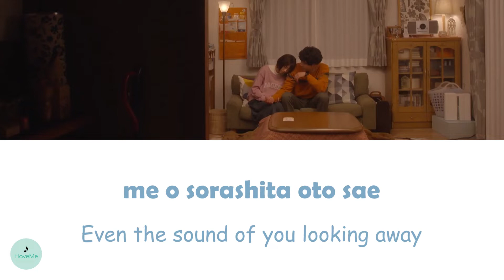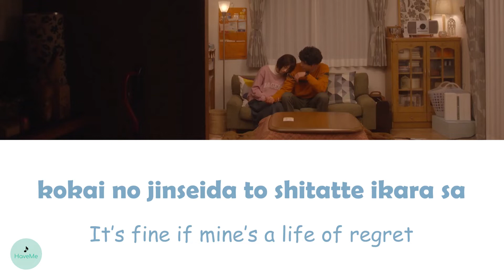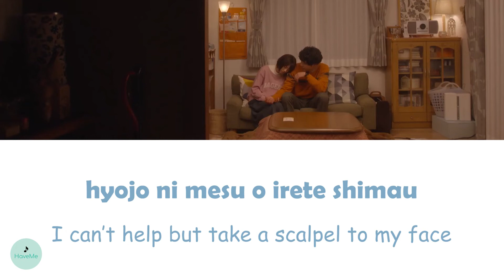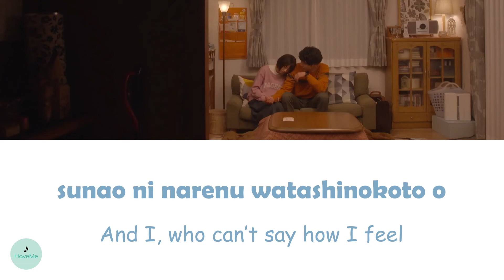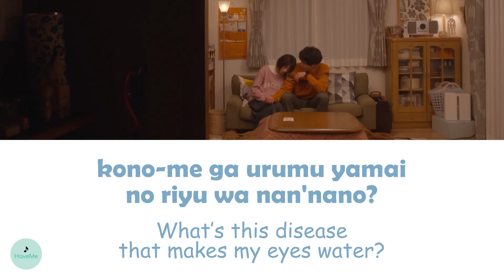Ado - The mystery of the name of the heart (心という名の不可解) (Dr. White OST || ドクターホワイト)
song name : The mystery of the name of the heart (心という名の不可解)
songwriter : Ado
OST of Dr. White || ドクターホワイト